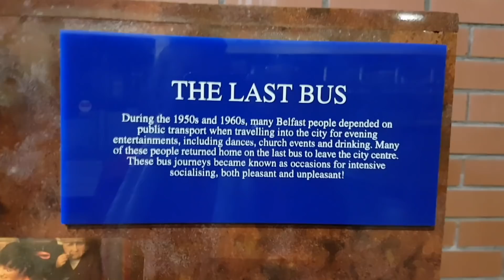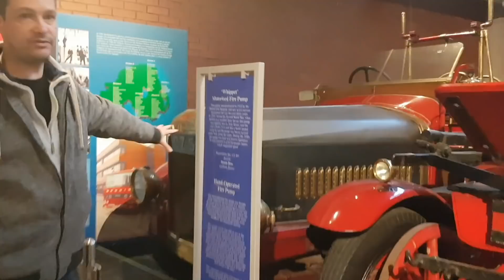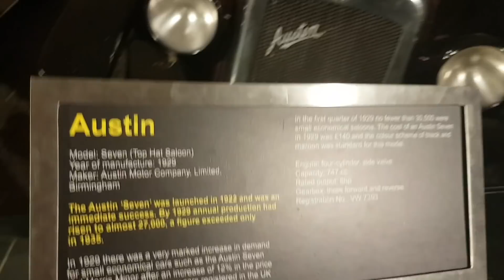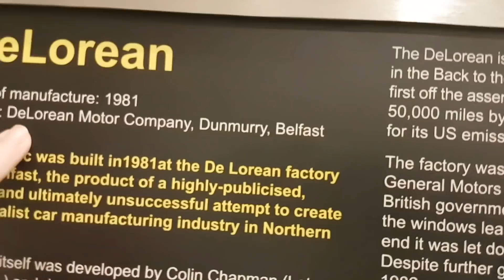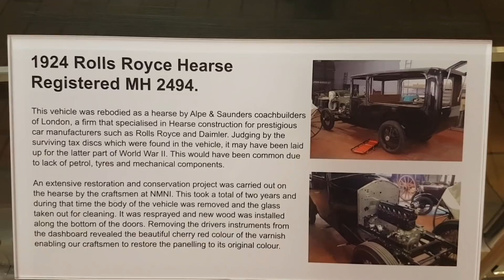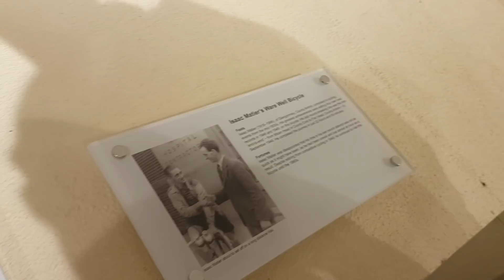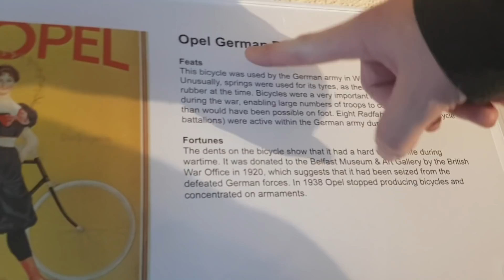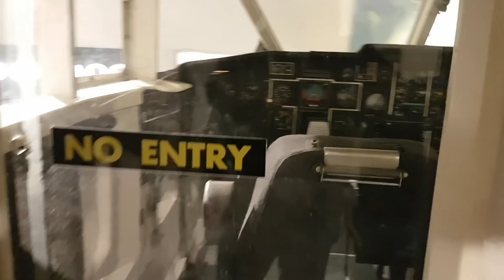Stuck On The Last Bus To Belfast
Exploring the Transport Museum where we go back to the future and play around with the buses, trams, cars, bikes and planes. So much to see and do. This is part 2 of 2. Be sure to check out part 1 first.